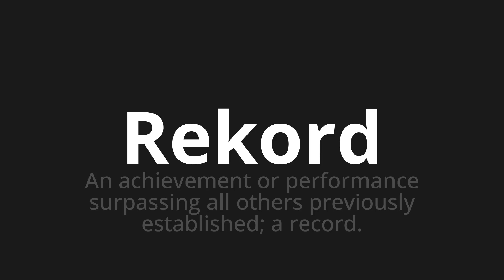How to pronounce Rekord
Master the Pronunciation of 'Rekord which means record' - which means : Achievement or Performance Surpassing All Other's Previously Established;A Record. 📝 with @PronunciationGerman 🎓🗣️ - [Your Guide to German]

Learn to pronounce 'Rekord' perfectly in German with our easy and engaging tutorial by @PronunciationGerman! 📖📽️ In this comprehensive video, we provide you with native speaker examples 🗣️👂 and phonetic breakdowns 🎵 to ensure you get the pronunciation just right.

How to say record in German